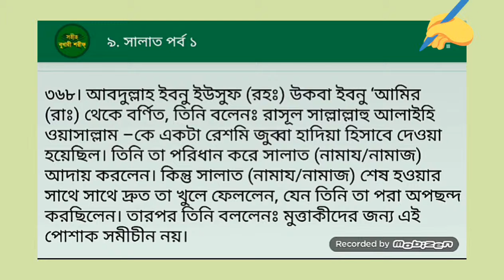দামী কাপড় কখন পরিদান করতে পারেন || সহীহ বুখারী শরীফ || Bangla Islamic Reminder